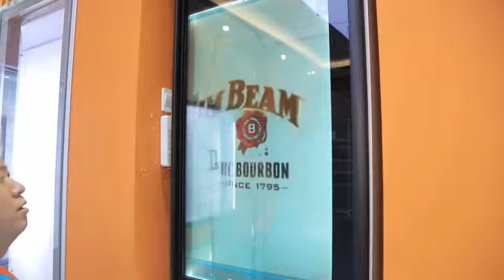SHHHAG--42inch Transparent LCD display glass doors with touch screen commercial refrigerator